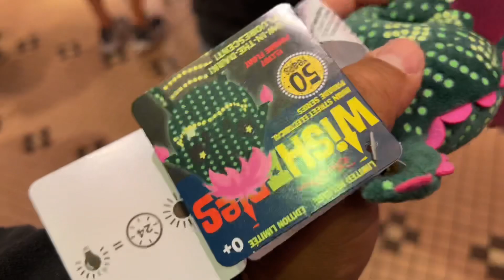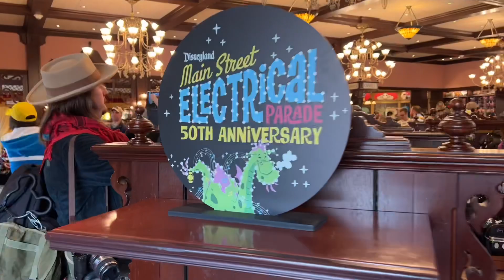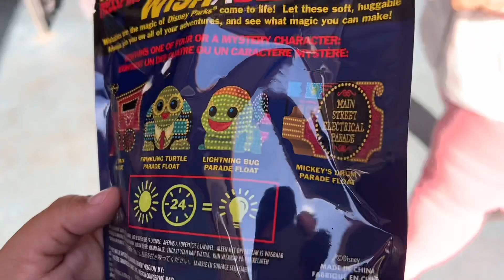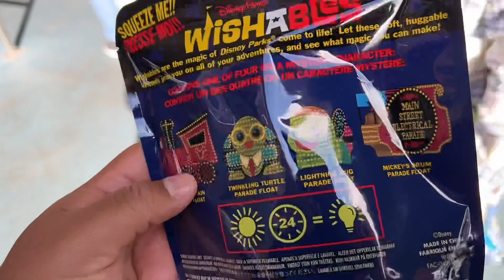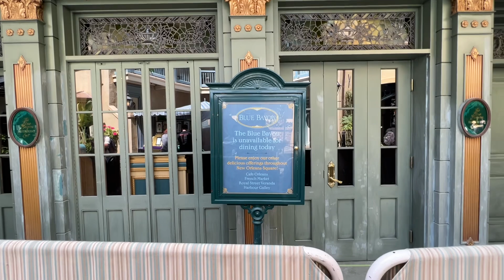New Main Street Electrical Merch Drops & It Was Wild This Morning! Fantasmic Construction Updates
New 50th anniversary main street electrical parade merchandise has arrived at disneyland.

FIVE FIRES
2201 N Lakewood Blvd